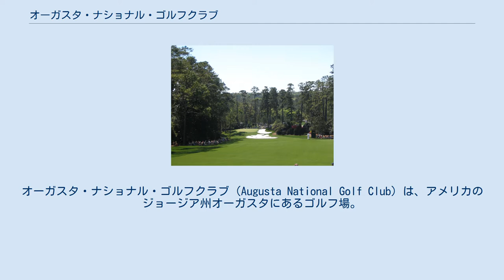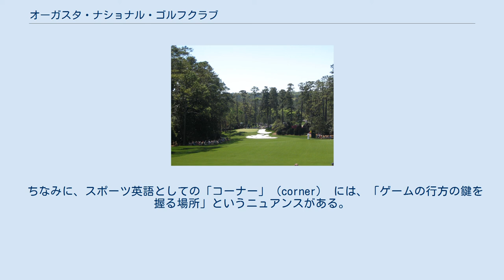オーガスタ・ナショナル・ゴルフクラブ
オーガスタ_(ジョージア州)
オーガスタ・ナショナル・ゴルフクラブ（Augusta National Golf Club）は、アメリカのジョージア州オーガスタにあるゴルフ場。
 毎年4月上旬に開かれるマスターズ・トーナメントの開催コースとして名高い。
1932年、ボビー・ジョーンズとゴルフコース設計家アリスター・マッケンジーとの設計によってオープンした。
 コースのメンバーは世界中に約300名いるが、当然会員希望者は多く、会員になるためには数十年程度待たなければならないと言われているほど難しい。
プライベート・コースのため、コース会員の同伴か、マスターズの運営ボランティアなどでないと一般人はプレーできず、一般人がプレーするのも大変に難しい。
 さらに、プレーなどでコースに出る場合にも、コース上を走ることを原則として認めていない。
ただし、1976年のマスターズ・トーナメントでは、この年から日本国内向けの生中継を開始した東京放送（現在のTBSテレビ）の編成部員が、日本人としては初めてコース上の走行を許された。
当時は同局の放送ブースから遠く離れたグリーン上にCBS（業務提携先の放送局でアメリカ向けの中継を制作）のブースが設けられていて、業務上グリーンを頻繁に往復する必要が生じていたことによる。
 開設以来、女性会員は認められていなかったが（会員同伴のプレーはできる）、2012年8月20日、元アメリカ合衆国国務長官のコンドリーザ・ライスと実業家のダーラ・ムーア（Darla Moore）の2人を初めての女性会員として迎え入れた。
また、2019年からは女性アマチュア選手によって争われる「オーガスタ・ナショナル女子アマチュアゴルフ選手権」を開催。
2021年4月には、梶谷翼がこの選手権で優勝した翌週に、松山英樹がアジア出身の男子プロゴルファーとして初めてのマスターズ・トーナメント制覇を果たした。
 1934年の第1回マスターズでは、ホートン・スミス（1908年-1963年）が初代優勝者となった。
それ以来、オーガスタ・ナショナル・ゴルフクラブは「ゴルフの祭典」マスターズの開催地として知られている。
他の3つのゴルフメジャー大会が毎年会場を変えて行われるのに対し、マスターズだけは毎年同じオーガスタ・ナショナル・ゴルフクラブで行われるため、他のメジャー大会とは異なる趣を持っている。
 また、このコースに隣接してすべてがパー3の9ホールで構成されるショートコースがあり、マスターズトーナメントの開会前日に行われるアトラクション「パー3コンテスト」という大会の舞台にもなっている。
 大会が歴史を重ねるにつれて何度かの大規模なコース改造も行われてきた。
長年ラフの存在しないコースだったが1998年にファーストカットが設けられ、現在はラフはセカンドカットとなっている。
また2002年にはトム・ファジオの監修のもとで大々的なコース改造が行われ、コース全長が約300ヤード伸ばされた。
その後さらに距離は伸ばされて現在は全長7,445ヤード、パー72のコースになっている。
 マスターズコミッティーは「これ以上大幅に長くする必要が生じた場合は『マスターズボール』を導入する」と示唆している。
 全18ホールに、個々の名前(和名など)が与えられている。
 オーガスタ・ナショナル・ゴルフクラブはとりわけグリーンの難度が高いことで有名で、“ガラスのグリーン”、“オーガスタのグリーンには魔女が棲（す）む”とよく言われる。
グリーンは小さな傾斜と大きな傾斜が重なりあっており、しかも速くてなかなか止まらないので、パッティングセンスが問われるものでもある。
雨が降ると湿り風が吹き、10番のカメリアでは湿り風に捕まるとミスをすると言われている。
また雨はグリーンをさらに速くしてしまい、これもスコアを落とす原因ともなっている。
マスターズに挑戦するゴルファーの中には、コンクリートで舗装された駐車場でパット練習をする者がいるほどである。
 11番から13番までの3ホールは、フェアウェイの方向が途中で犬の足（ドッグレッグ）のように大きく曲がっていることに加えて、「風の向きが読みにくい」とされている。
現に、マスターズなどのトーナメントでは、この3ホールでのプレーが勝負の明暗を分けることが多い。
そのため、「神に祈らなければ無事に通れない場所」というニュアンスで、一般に「アーメン・コーナー」（Amen Corner、...